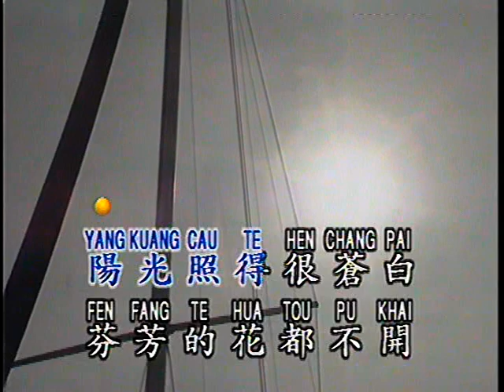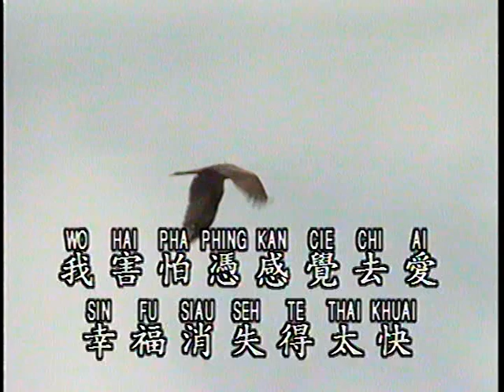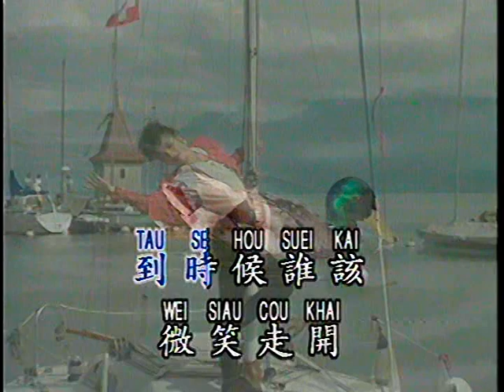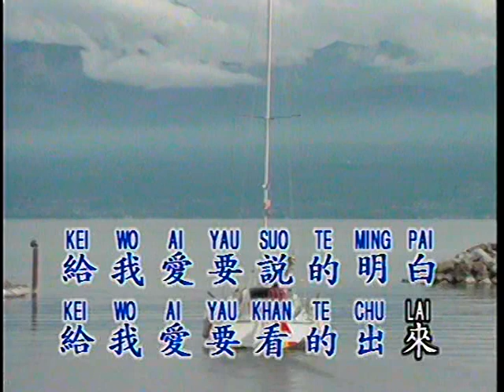給我愛 （優必勝 JRM）